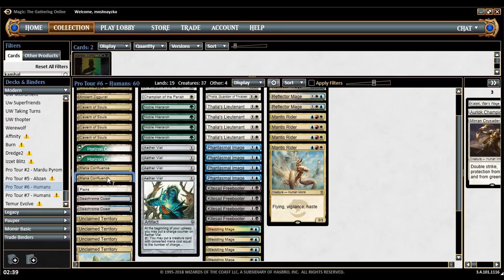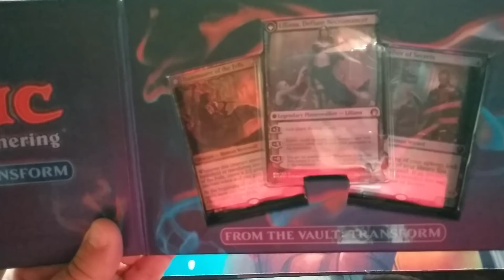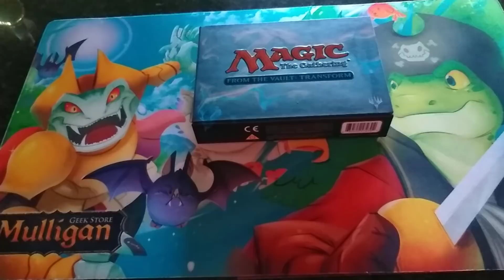5c Humans vs Jund [Modern]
🎥 Bicho Papão das antigas contra o novo Bicho papão! Confira neste vídeo a épica batalha destes decks tão populares: 5c Humanos contra Jund!

Agradecimento especial ao Joven Hood, que dá aquela puta força para o Cabrito Montês!

📫 Aceito presentes! Envie para:
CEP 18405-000